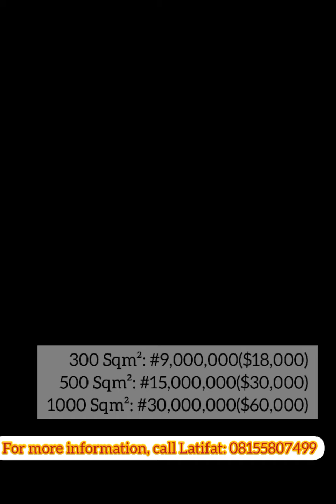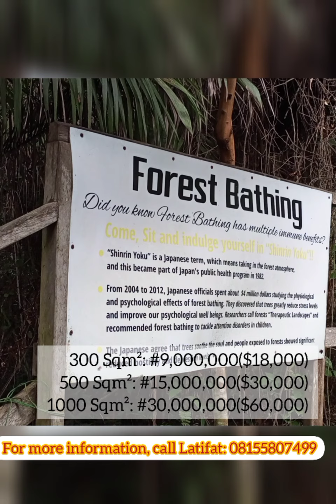ISIMI LAGOS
*Isimi  Lagos(The Origin I)*

Every square meter in the estate epitomizes wellness and luxurious family living.

The Origin I cluster allows residents live as they've always wanted; surrounded by nature, looking out on the spectacular views that surround them, making memories in homes built according to individual tastes.
 *Location* : *Epe*
👉🏾 *1000SQM* : *N30m*
👉🏾 *500SQM* : *N15m*
👉🏾 *300SQM* : *N9m*
*Initial deposit: N25%*
.Inspired by nature, powered by technology and crafted for peace of mind!

For more information and inspection. Call Latifat 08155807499